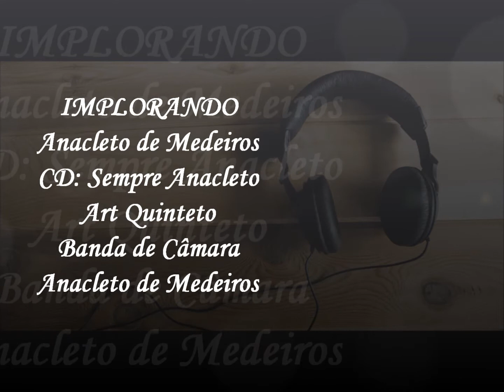07 IMPLORANDO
𝑰𝑴𝑷𝑳𝑶𝑹𝑨𝑵𝑫𝑶
Anacleto de Medeiros
𝑬𝒔𝒕𝒊𝒍𝒐: Schottisch
𝑪𝑫: Sempre Anacleto
𝑮𝒓𝒖𝒑𝒐: Art Quinteto & Banda de Câmara Anacleto de Medeiros